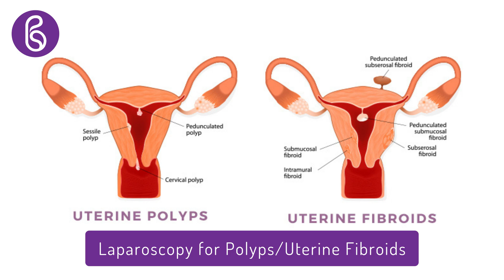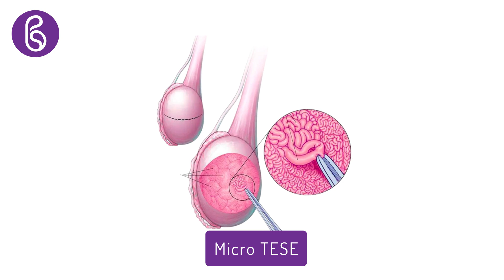Understanding Male and Female Infertility: Treatment Options at Baby Science IVF Clinics.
Welcome to Baby Science IVF Clinics!
In this informative video, we are honored to have Dr. Arathi Mani, a distinguished Senior Fertility Specialist and Consultant with over 14 years of experience in the field of reproductive medicine.

Dr. Arathi will guide you through the complex world of male and female infertility, shedding light on the available treatments at Baby Science IVF Clinics.